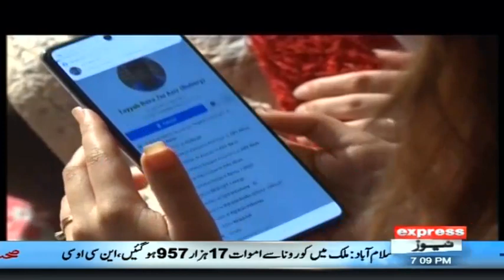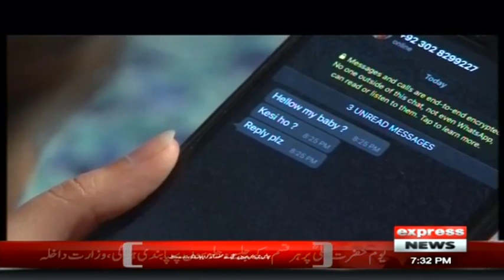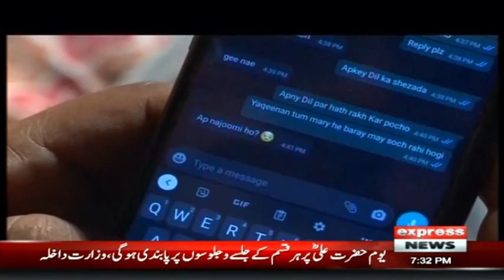Beti Nay Baap Ka Sar Sharam Se Jhuka Diya | Bhaid 1 May 2021 | Express News | II1U